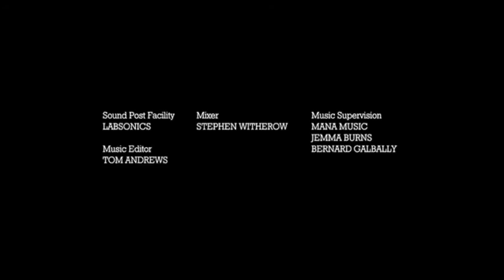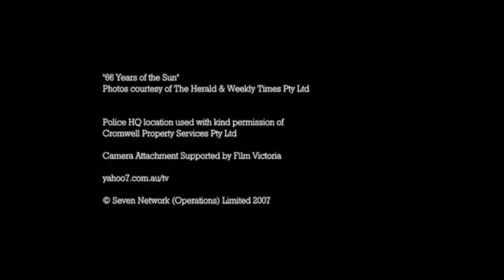City Homicide Season 1 Episode 6 - Envelope Day (part 3)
It's the innocent victim who was in the wrong place at the wrong time that motivates Homicide, as they investigate a sporting reunion that leaves the former University Eleven one man down. Meanwhile, Simon calls for back-up to deal with a persistent stalker.